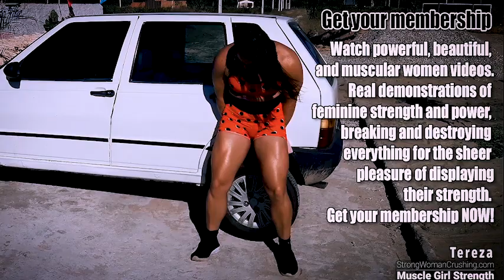Sassenach her strength has no limits